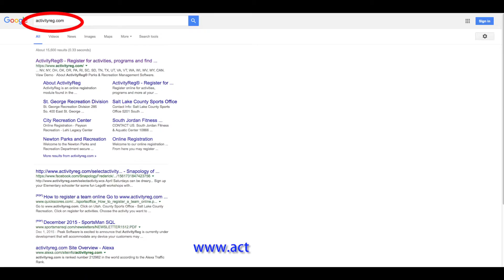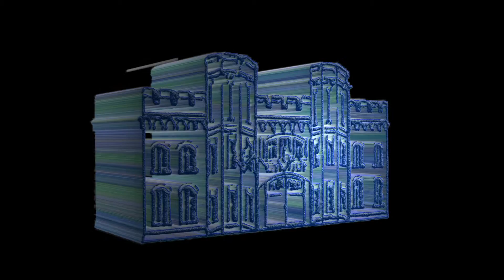Welcome to The City of Frederick Parks & Rec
Register for a program or class today! - "We have something for you!"
To register, visit: